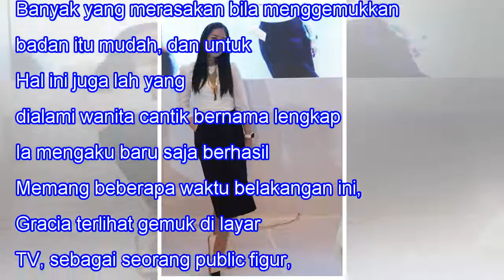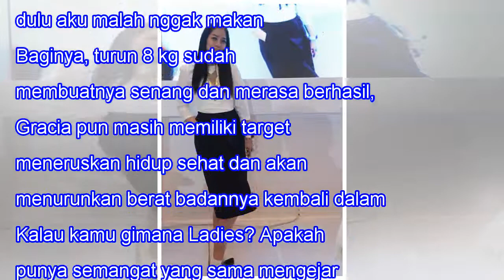Gracia Indri Turunkan Berat Badan 8 Kg, Ini Rahasianya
Gracia Indri Turunkan Berat Badan 8 Kg, Ini Rahasianya When we lose one we love, our bitterest tears are called forth by the memory of hours when we loved not enough. -- Vemale.com - Hampir semua wanita memiliki masalah dengan angka timbangan badan, banyak yang overweight dan hal ini menjadi persoal...